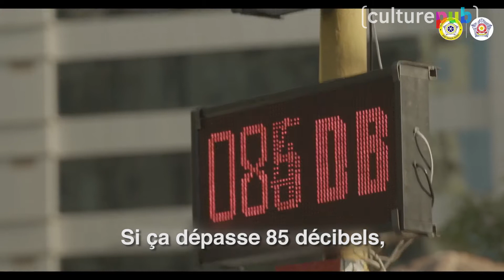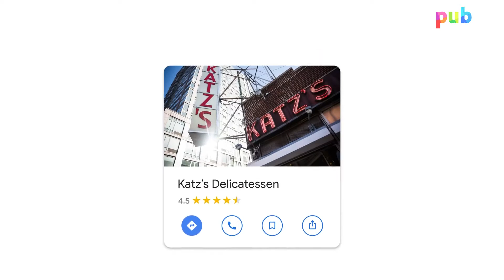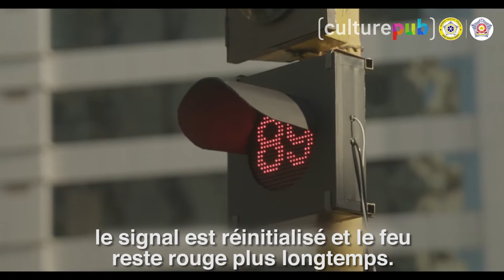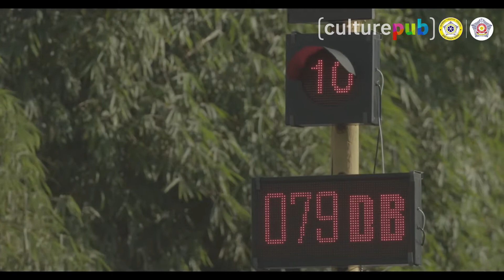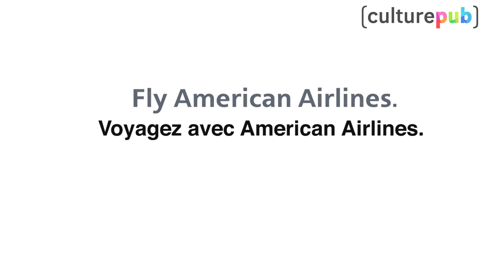Culture Week #132 : Digital Detox, Klaxons & Karaoké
Au sommaire de l’émission du 13 février 2020 :
Comment dissuader les automobilistes indiens de klaxonner aux feux rouges ?
Pourquoi Bon Jovi organise-t-il un karaoké digital ?
Comment s’occuper en avion quand on n’a pas de Wi-Fi ?
Avec en prime : un nageur de haute montagne, des burgers volants et une gamine badass.